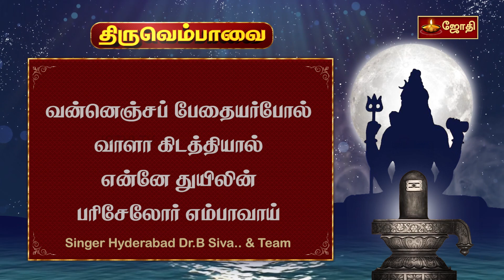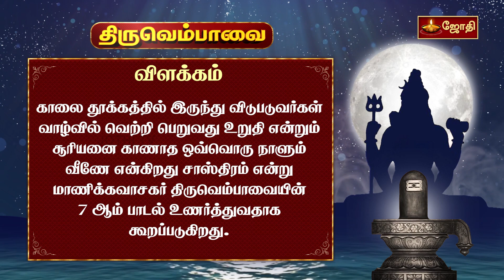திருவெம்பாவை 7வது பாடல்-ரீதிகௌளை ராகம்-Thiruvembavai 7th songs-Reethi kowlai Ragam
Margazi Month 7th day-திருவெம்பாவை 7வது பாடல்.. ரீதிகௌளை ராகம்-Thiruvembavai 7th songs-Reethi kowlai Ragam